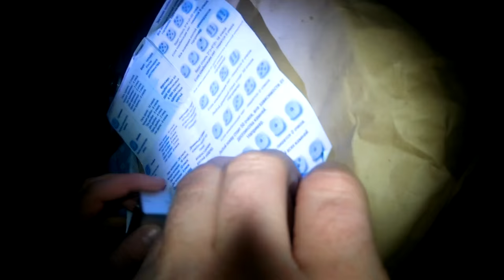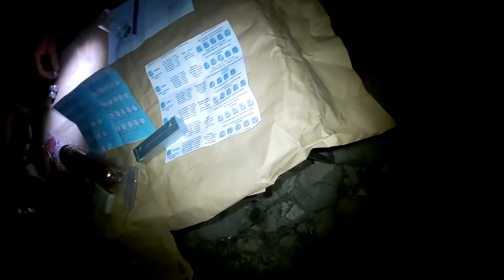Рыбалка на Днестре (весна 2016)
В этом году в селе Макаровка, мы открыли сезон рыбной ловли и отдыха после долгой зимы.

Приехали к вечеру, пришлось место выбирать в сумерках.
Но тут мы не прогадали, место выбрали на камнях, не далеко от бровки. Вечер решили посвятить отдыху, ведь "утром - вечером мудренее".

С утра разложились,замешали,прикормили,забросили. Первая поклёвка ждать себя не заставила (плотвичка 200-250грм) и тут поздравление,пожелания поймать рыбку побольше, полные штаны счастья .Вторая поклёвка у меня-подлещ до 400 грм. Вообщем порыбачили отлично! Каждый наловил по немногу (дома пожарить хватит,даже останется).
Немного фактов;
Макаровка — живописное село в Кельменецком районе Черновицкой области Украины.
Координаты
48°34′29″ с. ш. 26°44′29″ в. д. (G) (O) (Я)Координаты: 48°34′29″ с. ш. 26°44′29″ в. д. (G) (O) (Я)
Высота центра
142 м